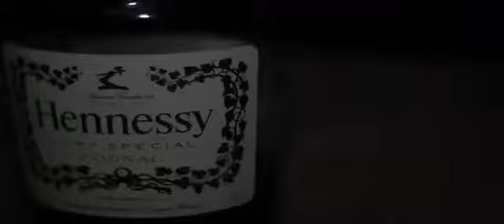Real,Rich & Reckless Zoo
Welcome to Saint Louis,MO.